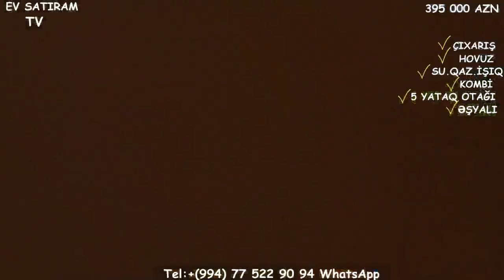NOVXANIDA, SARIQAYA TƏRƏFDƏ HOVUZLU BAĞ EVİ SATILIR/Недвижимость в Баку /House for sales""